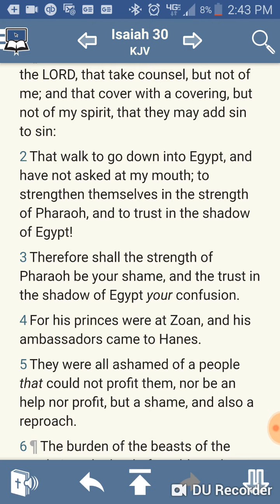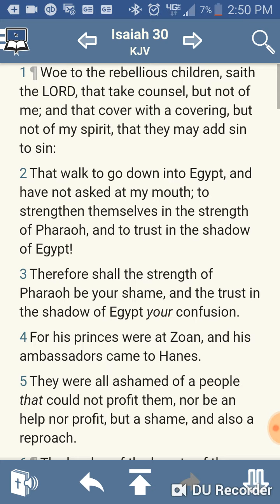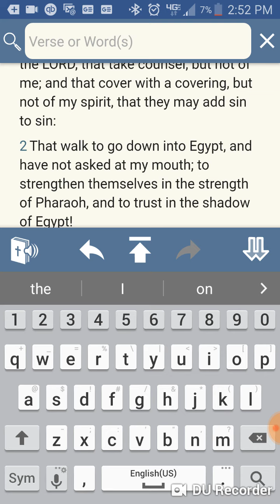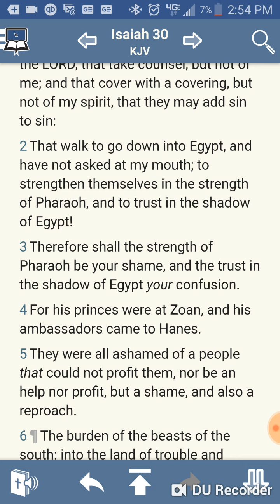Messages to the northern tribes of Central America.